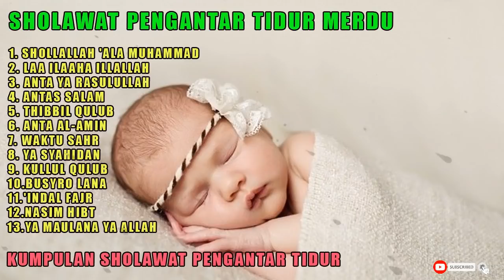SHOLAWAT NABI MERDU PENGANTAR TIDUR SHOLAWAT PAGI HARI SHOLAWAT NABI SHOLAWAT TERBARU 2021